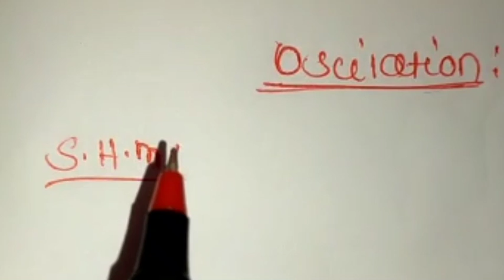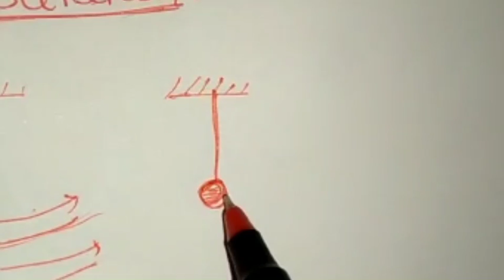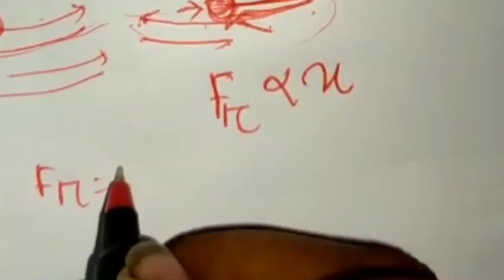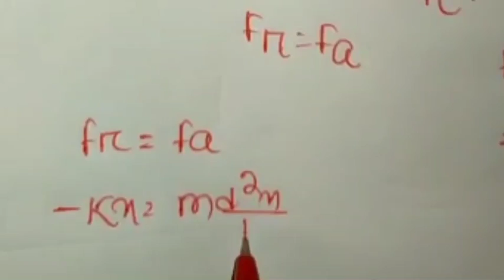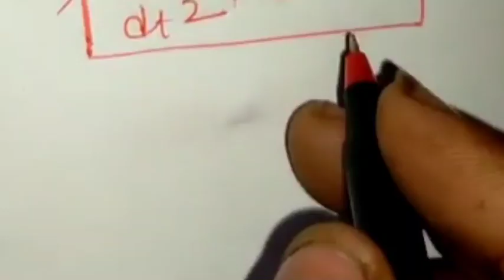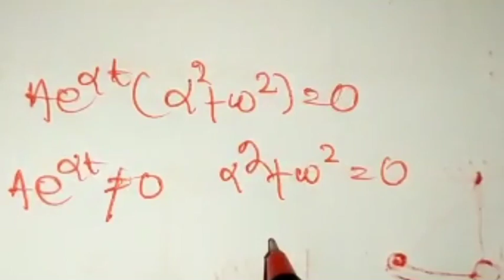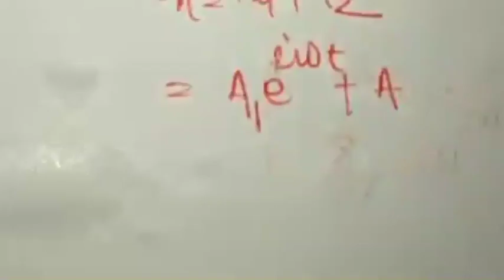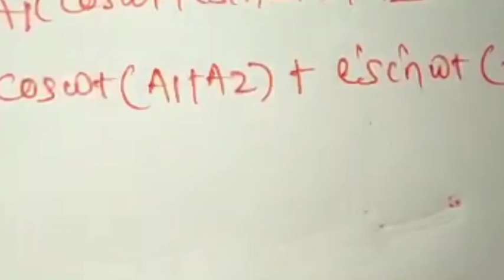Odisha +3(Plus Three) Online Classes || Physics Class -02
Odisha Plus Three(+3) Class | Physics Class-01 |
ନମସ୍କାର ବନ୍ଧୁଗଣ.
ଶିକ୍ଷା ଦୁନିଆ ପରିବାରକୁ ଆପଣମାନଙ୍କୁ ସ୍ୱାଗତ କରୁଛି ମୁ ପ୍ରଫୁଲ୍ଲ.
Our Telegram Channel Link join-